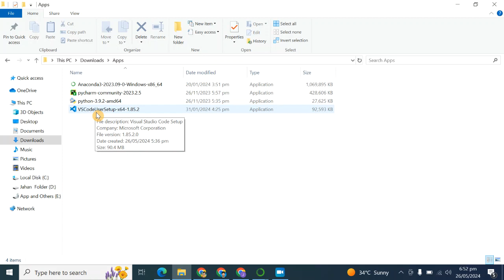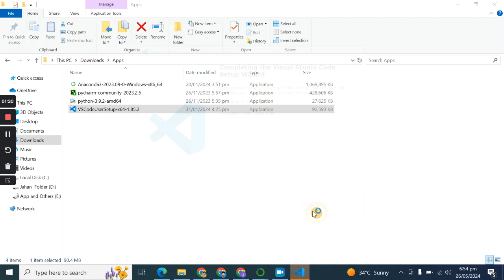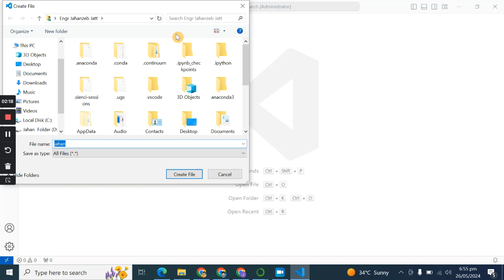How to download and install AVisual studio code in window 10 || Vscode downloading and installation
In this video, we'll show you how to download and install Visual Studio Code (VSCode) on Windows 10. Whether you're a beginner or an experienced developer, VSCode is a powerful and popular code editor that you will love! 🌟

🔍 What You Will Learn:

Introduction to Visual Studio Code 🖥️
How to Download VSCode 📥
Installation Process for VSCode 🛠️